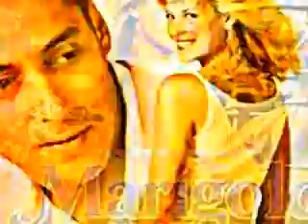Marigold vs Letta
Wenn
man Single ist, fragen sie nach einer Beziehung. Ist man in einer
Beziehung, fragen sie nach der Ehe. Ist man verheiratet, fragen sie nach
Kindern. Hat man ein Kind, wird man nach dem zweiten gefragt. Lässt man
sich scheiden, fragen sie warum? Versucht man ein neues Leben
anzufangen, fragen sie, warum so schnell? Die Leute stimmen nie mit dem
überein, was du machst. Wenn du stolz bist auf das was du bist, poste
dies auf deine Wand - denn du kannst nur einmal dein Leben so leben wie
du es willst - es gibt keine Wiederholung - immer nur Premieren! Und
rechtfertige dich vor NIEMANDEN... !!!